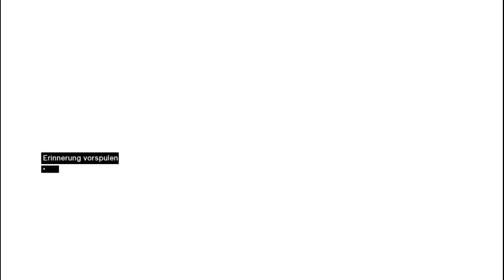ASSASSIN´S CREED #017 Der nächste Auftrag [HD] [DEUTSCH] Let´s Play Assassin´s Creed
Meine Spartipps

ASSASSINS CREED #017 Der nächste Auftrag [HD] [DEUTSCH] Let´s Play Assassins Creed

Zwei versteckte Armklingen, eine tief ins Gesicht gezogene Kapuze - und schon ist alles klar. Es braucht nicht viel, um eine der grössten Videospiel-Ikonen der Gegenwart zu beschreiben. Jedem Zocker ist augenblicklich klar: Es geht um Templer, Verschwörungen und uralte Geheimnisse - es geht um Assassin´s Creed, die vielleicht grösste Spieleserie aller Zeiten.

Bis denne dann.

Euer NG Zocker